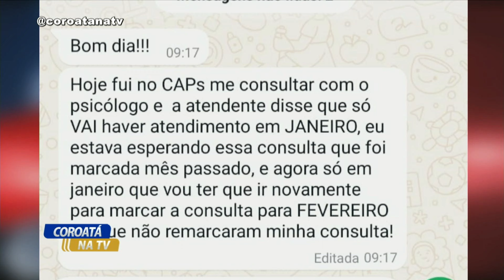PACIENTES DENUNCIAM IRRESPONSABILIDADES NO CAPS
ANTONIO SILVA
ELTON ANTONIO
LUCAS RAMOS